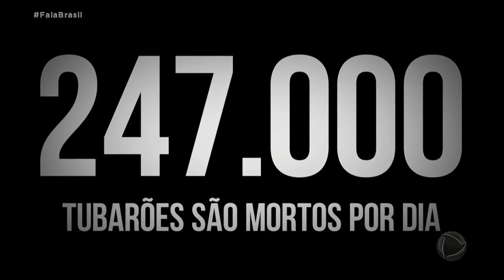Compra de cação para merenda escolar em SP provoca polêmica por riscos à saúde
A decisão da prefeitura de São Paulo de comprar 650 toneladas de cação para a merenda escolar provocou polêmica. Isso porque, por ser um predador, esse tipo de tubarão acumula na carne as toxinas dos animais que come e pode fazer mal à saúde.